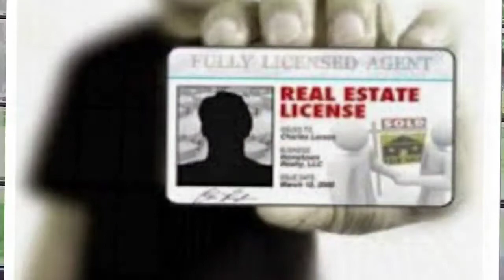What does it mean to be represented by a Realtor?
What Does It Really Mean To Be "Represented" By A REALTOR®? 4 Main benefits to be represented by a realtor. In this video, I am going to focus on the traits and characteristics of a GOOD REALTOR®

I hope this information helped you. if you are looking to buy or sell in the Tampa Bay area give me a call I'd love to help you thank you for watching this video go ahead and click that like button and subscribe to this channel Rivera Florida Homes and share this video, see you next time.

🤔Thinking of buying a house in Tampa Florida?

If this is your first time to this channel, and you want to know everything about eating, sleeping, working, playing, the good, and the bad of living in Tampa Florida, then subscribe▶ and tap the bell🛎 for notifications so you can be notified when I release a new video 😁
Luciana Rivera
Brokered by HomeSmart Realty